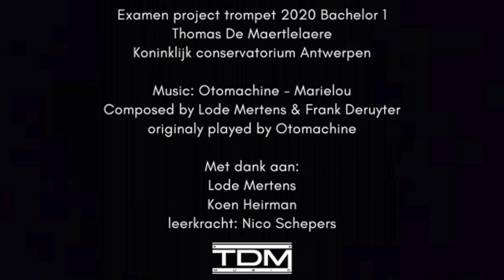Thomas De Maertelaere - Examen 2020 Conservatorium Antwerpen. MARIELOU OTOMACHINE - COVER TRUMPETS